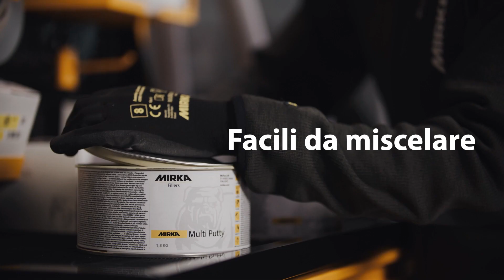Gamma di stucchi Mirka® Essentials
La gamma di stucchi Mirka Essentials comprende prodotti di facile utilizzo e spazia da differenti tipi di stucchi fino ai filler di qualità professionale e premium, includendo anche pratiche spatole per l’applicazione.